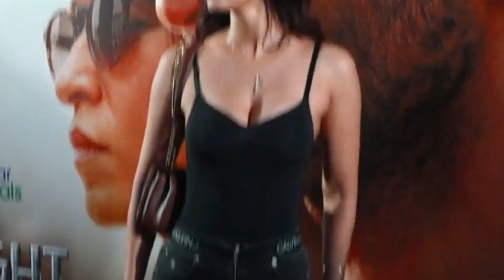Many Celebrity Attend Night Manager Part 2 Screening Disha Patani, Aditya Roy Kapur, Vidya Balan 2